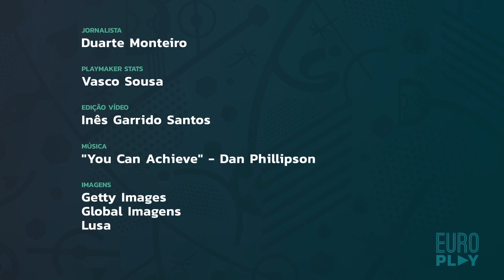Euro Play - Dia 23 do Europeu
Duarte Monteiro apresenta diariamente, às 11:45, tudo sobre o Europeu 2016, com a colaboração do Playmaker do zerozero.pt